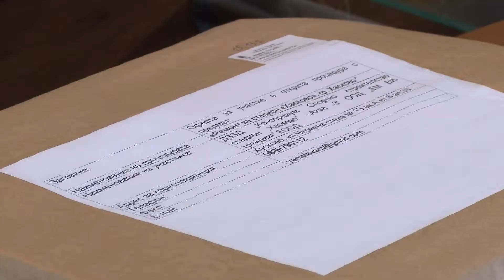Две сдружения кандидатстват за ремонт на стадиона в Хасково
Две сдружения участват в обявената от Общината обществена поръчка за ремонт на стадиона в Хасково. Това са хасковският „Консорциум Спортно строителство стадион Хасково", и както и Обединение „Стадион Хасково" - град Стара Загора. Днес комисия от Общината разпечата пликовете с проектната документация на двамата кандидати.